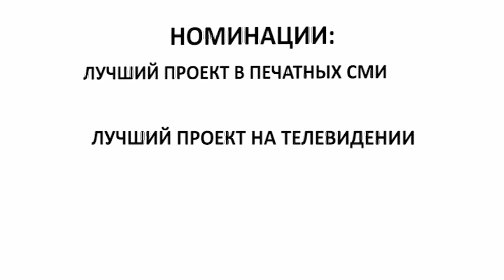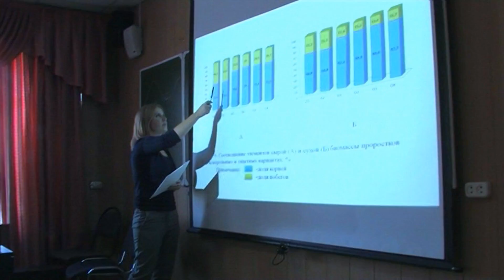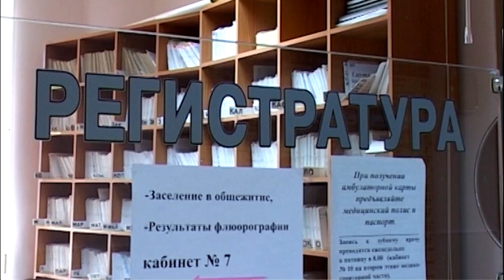Юлия Клюкина знакомит с рекламой и объявлениями / 20102015